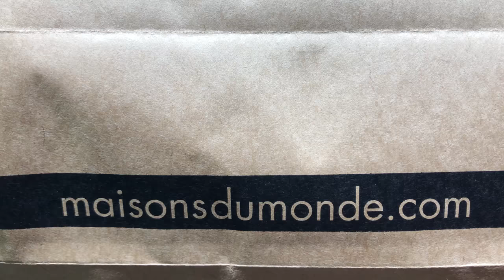Pink Flamingo/Toucan & Cie Glass Jar with Straw (Bocal avec paille en verre) 🍹⛱☀️